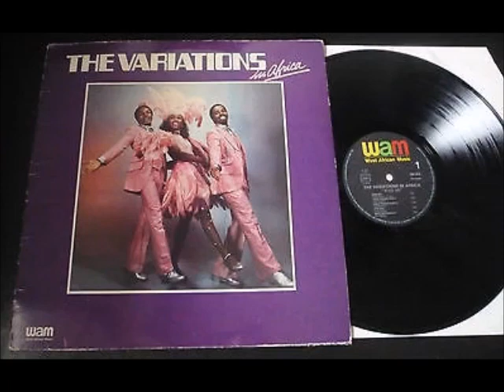THE VARIATIONS - WHO'S GOING TO BE NEXT ❤🙏 ... ♫♪♫♪♫ !!! PEACE.